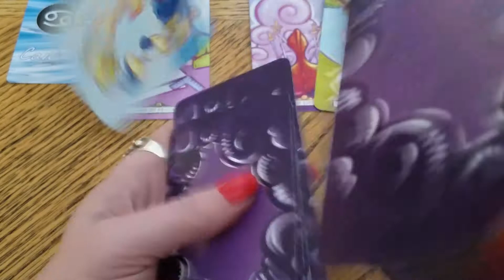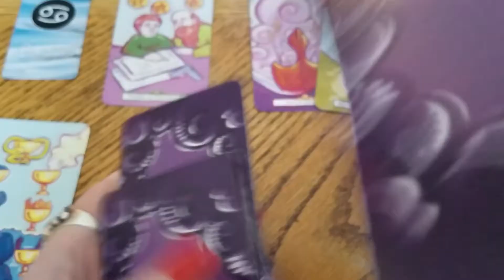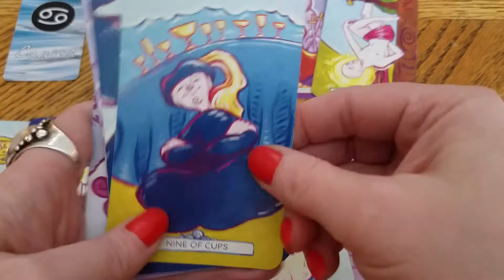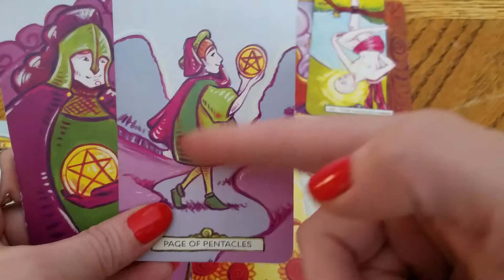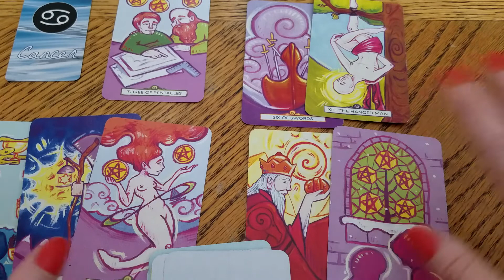CANCER - "Long Distance Love" DM DF TF Twin Flame STAR MS Tarot Story